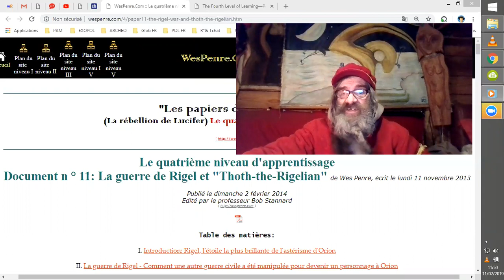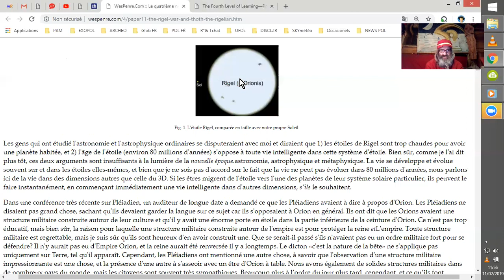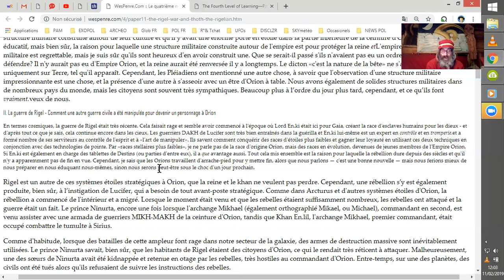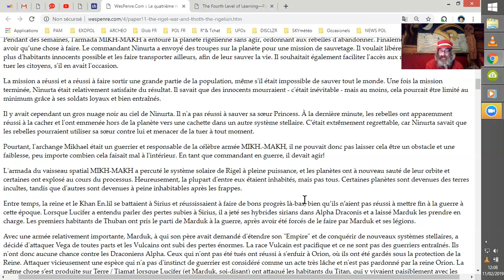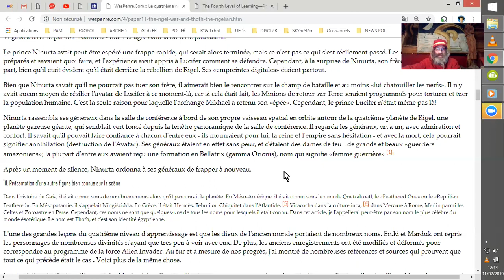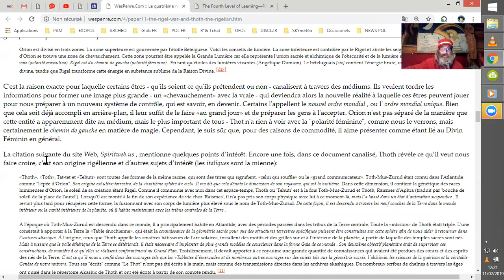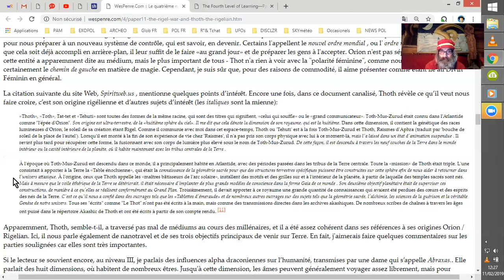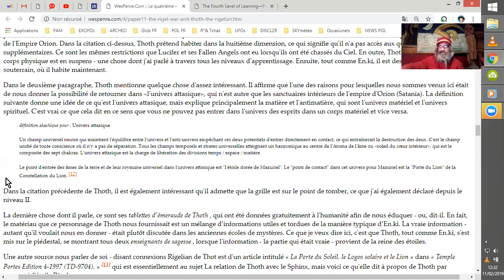4WPP#11#1 Thot et Rigel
Lecture parfois commentée du chapitre 11 du quatrieme niveau d'apprentissage des Papiers de Wes Penre. Partie 1